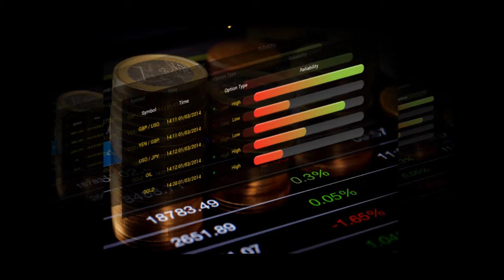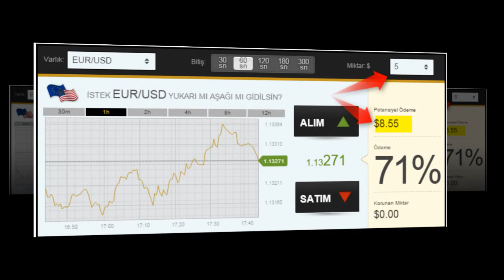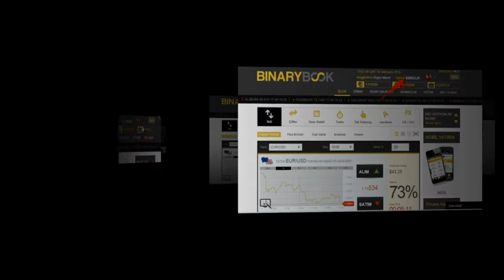FOREXTEN PARA KAZANMAK MÜMKÜN MÜDÜR 2015